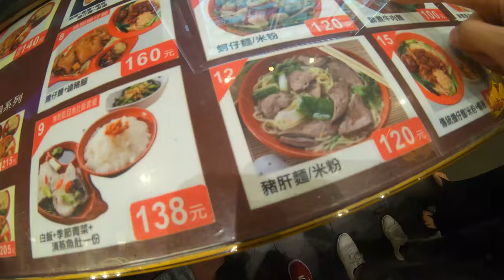TAIWANDERING - DAY 1 IN TAIPEI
DAY 1 IN TAIPEI

1.Chiang Kai-Shek

The most prominent historical landmark in Taiwan, the CKS Memorial Hall was erected in honor and memory of Generalissimo Chiang Kai-shek, the former President of the Republic of China, and was opened in 1980 as part of a national park and gathering area.

2.Ximending Night Market

Address: No. 127號, Hanzhong Street, Wanhua District, Taipei City, Taiwan 108
6629

It's one of the must-visit Night Markets when you visit Taipei. There are may famous snacks, food, and drinks there and a lot of shops where you can get interesting souvenirs. An interesting place for both locals and foreigners.

One of our favorite night markets in Taiwan.

3.Floating Earth

Gaia Exhibits "Floating Earth”

It is a 10minute walk from Taipei 101 and Taipei Nan Shan Plaza or at the Taipei City Hall.

4.Taipei 1O1

Stay @ UINN TRAVEL - Hostel

ADDRESS:  台北市重慶南路三段38號 / No.38, Sec. 3, Chongqing S. Rd., Zhongzheng Dist., Taipei City 10077, Taiwan

Highly recommended for a backpacker it's a cube hostel, you can choose a room for female or boy only or mixed room.

The location is good near in Chang kai Shek only walking distance and also in the train station very convenient.

The price to quality ratio is definitely on the positive side and I would stay in this hostel again.

•Clean
•free wifi
•free breakfast
•approachable staffs that are 24/7 (•near MRT station (CHK)
•near bus stop
•high-class entertainment room in the basement.
•bathroom/toilet is cleaned very diligently. You can also do laundry on the 5th floor.